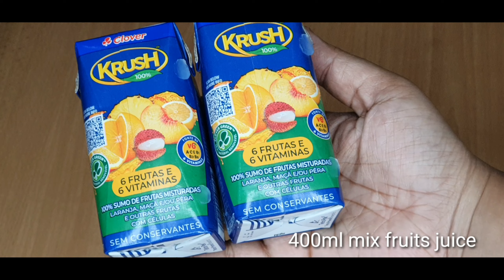2 ingredients pudding